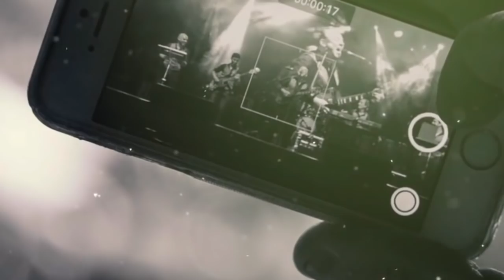Chacho Ramos - Enganchados Mejores Temas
Montevideo, Uruguay.